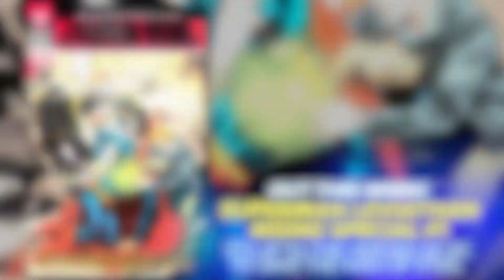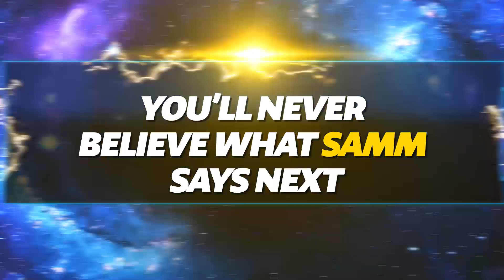DC Daily Ep. 182: SWAMP THING Premiere with the Cast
Today on DC Daily, we’re celebrating the premiere of DC Universe’s SWAMP THING and chatting about what we can expect this season. Plus, the cast of SWAMP THING shares their thoughts on what makes the show special.

DC Daily is a five-days-a-week webseries offering an unprecedented look inside the world of DC. Featuring a team of hosts and regular first looks and exclusives, each episode offers news, discussions, announcements, interviews and much more.